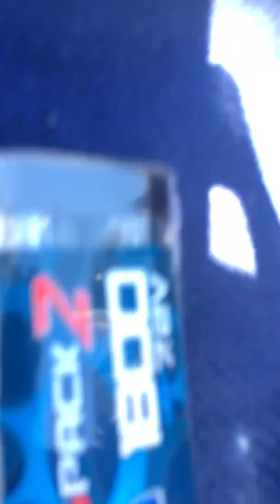Showing my RC truck. it still runs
Hey guys thank you for the support and enjoy the video